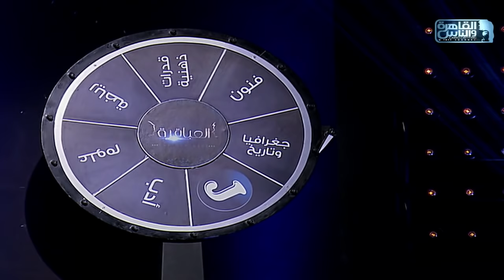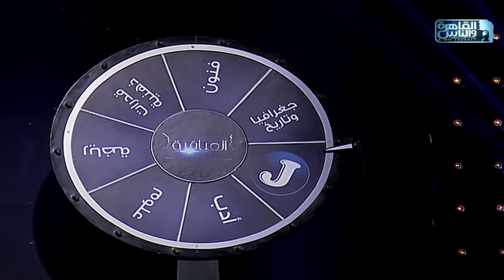العباقرة| الموسم7| مدرسة الطائف الرسمية للغات ومدرسة صحارا الدولية |ضربات الجزاء وعجلة الحظ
العباقرة